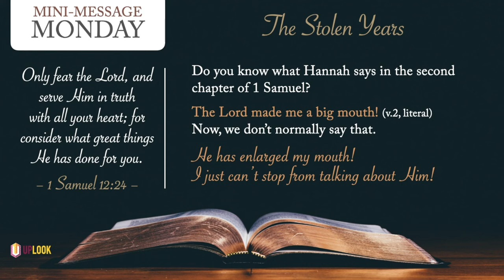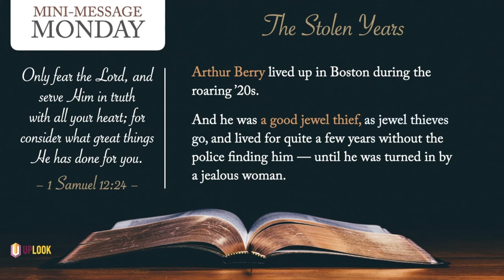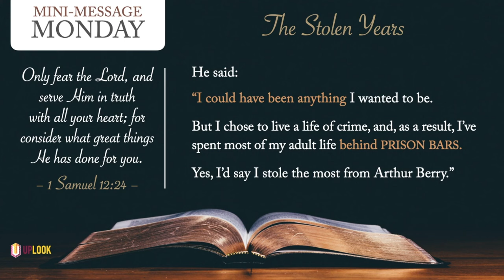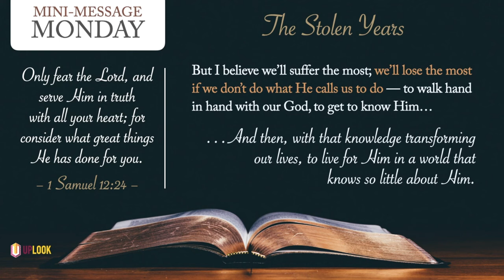Mini-Message Monday: The Stolen Years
Mini-Message Monday: The Stolen Years (3 mins) — Have you heard of the famous thief Arthur Berry? He stole more than jewels. Here's a loving warning for all Christians, especially as we enter a new year!